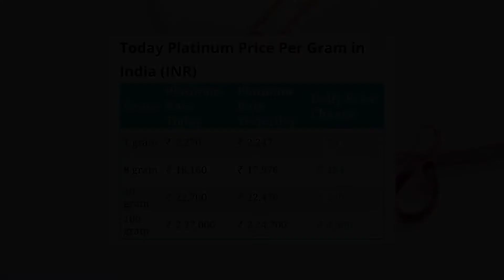30 April 2022 | Platinum Rate Today | Sona Chandi Bhav Live | Aaj Ka Bhav